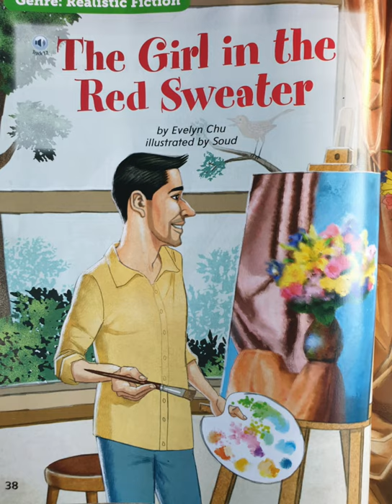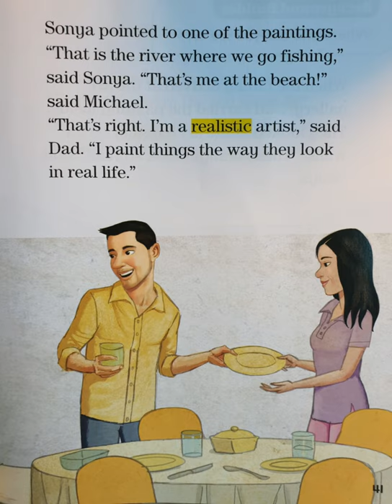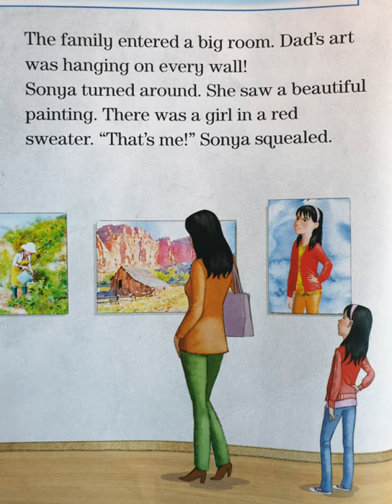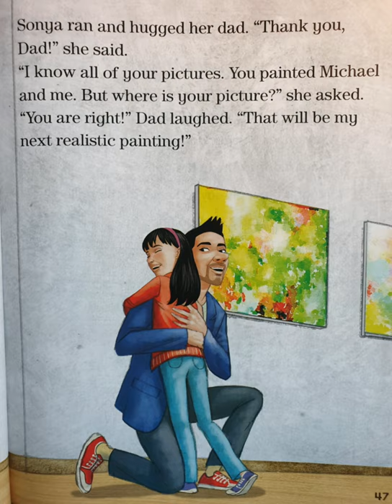The Girl in the Red Sweater